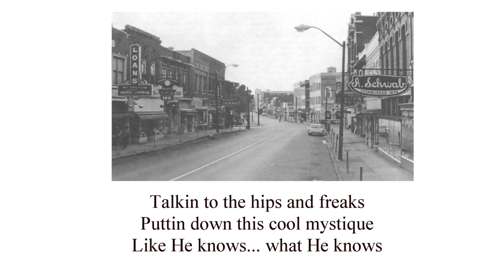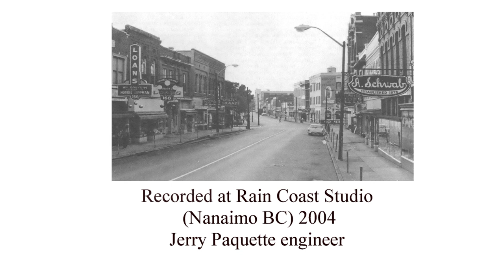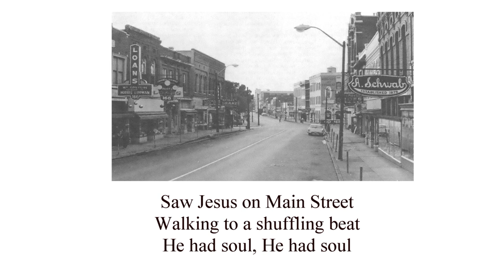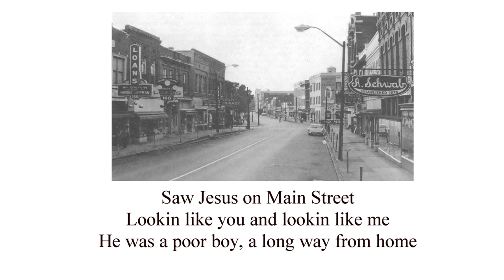JESUS ON MAIN STREET Stephen H Palmer guitar & vocal, John Reischman mandolin.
JESUS ON MAIN STREET Stephen H Palmer guitar & vocal, John Reischman mandolin. Original Folk-Roots by Stephen Hardy Palmer with the excellent John Reichsman on mandolin.
⭐From the album 'ROOTS & STRINGS'
📀Check out all of my albums at stevepalmermusic.bandcamp.com
🚗Would You Like a Show For Your Town? I love playing live and I love being invited. Folk Music Clubs, Arts Councils, Theatres, Living Rooms -anywhere people enjoy live music.
"Spreading his musical joy wherever he goes!" - Peter Pirquet (Full Moon Folk Club, Edmonton Alberta)
🌙g 'Jesus On Main Street' was inspired by several street people I met on Vancouver Island; because of the milder winters many of them wind up there, living day to day. If Christ did come back, I think this is where you could meet him.
Recorded with John Reischman at Jerry Paquette's Rain Coast Studio on Vancouver Island. This was one of Jerry's picks for the Roots & Strings album.